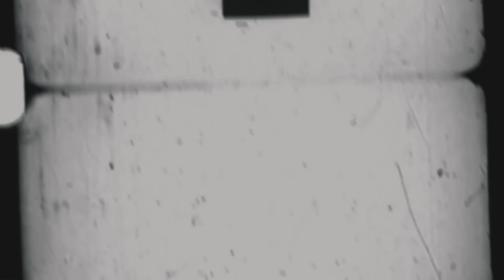Sebastian Mendoza - Tanto Amor (Cover)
▶ Créditos:
Grabado en Kriterio Music Argentina
Ingeniero: Sergio Rivas
Video: Faby Coro

▶ Músicos:
Rodrigo Guzmán (guitarras acústicas)
Willy González (piano)